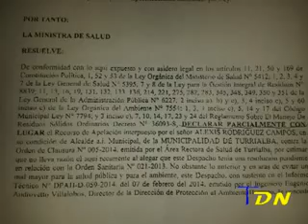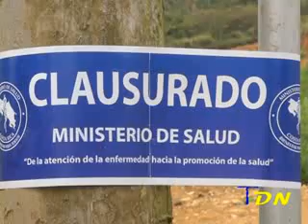Vertedero de basura fue reabierto este 10 de febrero, en cuatro meses deberá cerrar